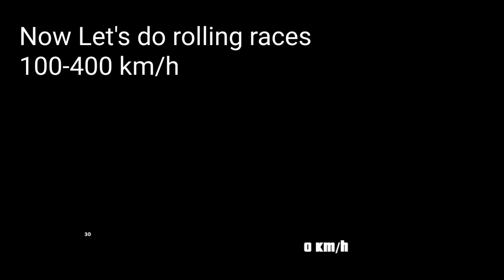Bugatti Chiron SS Vs Koenigsegg Regera DRAG RACE 1 Mile And Roll Race 1600 HP Vs 1800 HP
1850 HP REGERA 1450 KG
1600 HP Chiron SS 1995 KG
who wins?